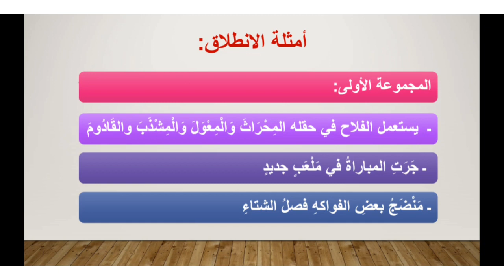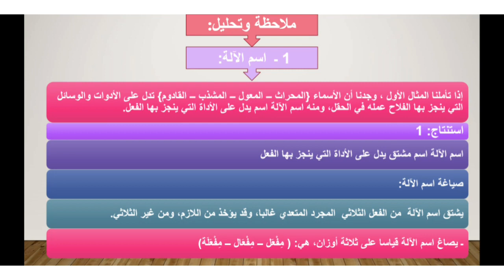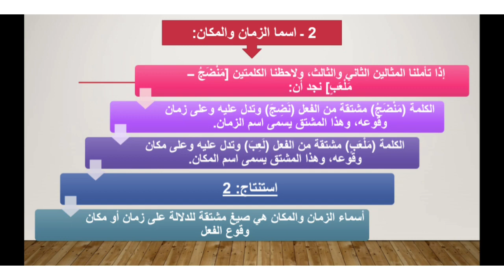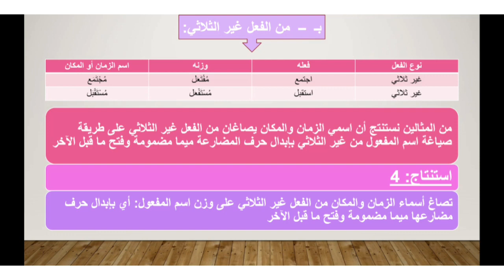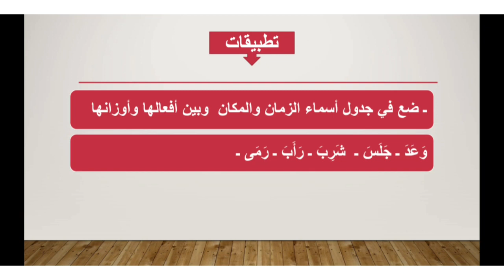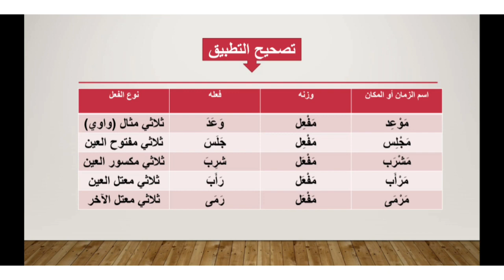Names of machine, time & place in the Arabic language أسماء الآلة والزمان والمكان في اللغة العربية